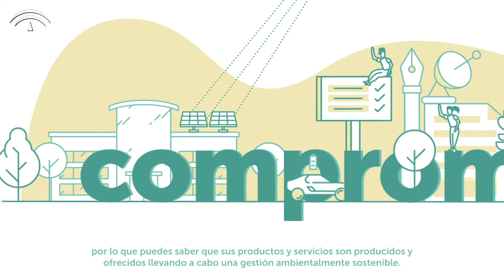Compromiso. Con EMAS, todos ganamos.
Vídeo sobre Compromiso de la campaña 'EMAS, para ciudadanos responsables y entidades comprometidas. Con EMAS, todos ganamos.

La campaña de EMAS, el Sistema de Gestión y Auditoria Medioambientales (siglas en inglés) pretende concienciar sobre la producción y ofrecimiento de los productos y servicios, por parte de las empresas públicas y privadas, de una manera respetuosa con el medio ambiente. Este certificado permite a los ciudadanos conocer el compromiso y responsabilidad de las empresas con el desarrollo sostenible, la economía cirular y el medio ambiente